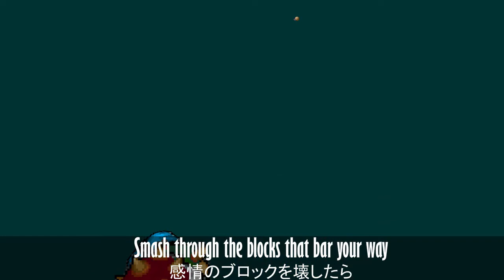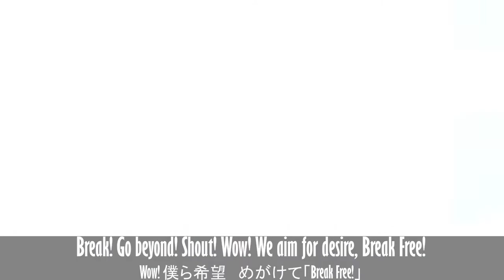Vs Kool MR [Win]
this was one of my favorite animations to work on, hope you guys enjoy it